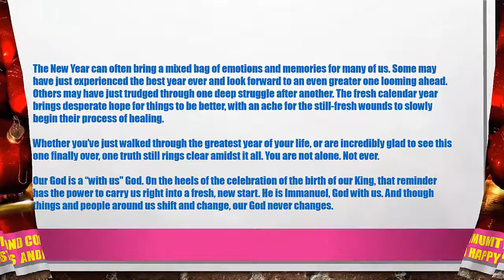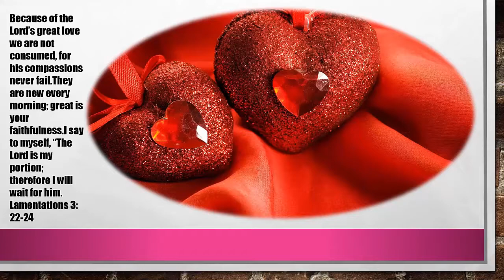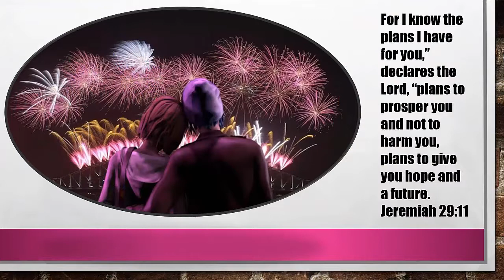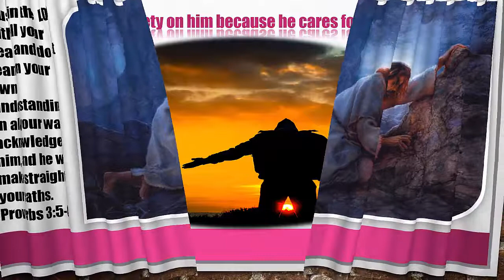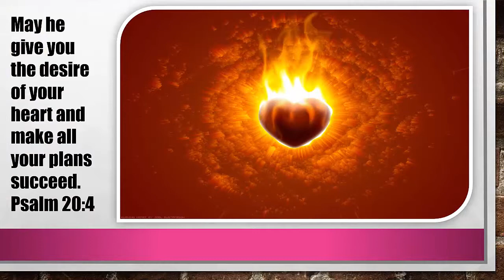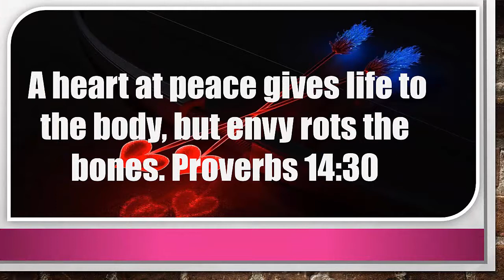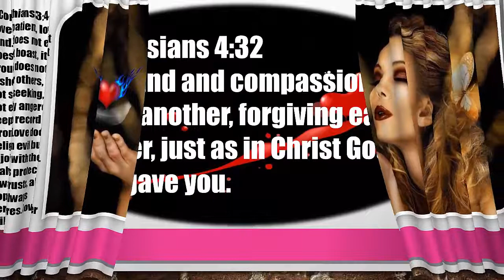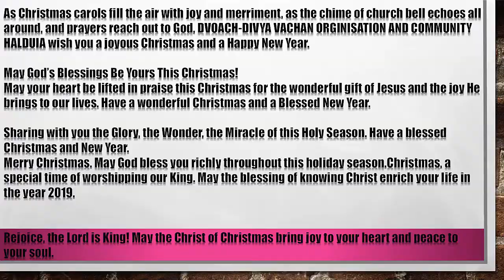“The surest way to have a fulfilling Christmas is to have minimal expectations.”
Join my Facbook Page - DVOACH-Divya Vachan Orginisation And Community Haldia.